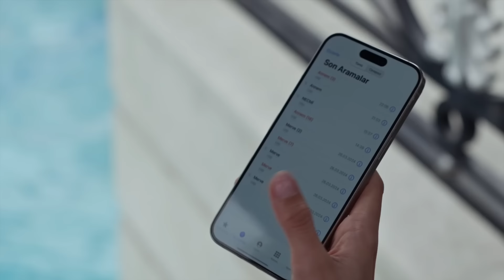Kurtar Beni - İnci Taneleri (15. Bölüm)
Nehir ile Cihan yıllar sonra kavuşurlar. İki kardeşin birbirini bulması onlara tekrar hüzünlü hikayelerini hatırlatır. Nehir, babasıyla görüşmeyi kesinlikle reddeder.

Reyyaz, Cihan’ı hızla yeni hayatına hazırlıyordur. Azem, Dilber’in hayatındaki sorunlara kayıtsız kalmasa da Dilber Azem’e hala kırgındır. Azem, Nehir’e ulaşabilmek için kızının yeni hayatına dair izleri takip ederken en büyük ipucunu hiç ummadığı anda yanı başında bulacaktır.

Oyuncular: Yılmaz Erdoğan, Hazar Ergüçlü, Selma Ergeç, Kubilay Aka, Rıza Kocaoğlu, Sera Kutlubey, Yasemin Baştan, Güven Kıraç, Selim Erdoğan, İrem Çıray, Onur Akbay, Mustafa Yıldıran, Ülkü Hilal Çiftçi, Orkuncan İzan, Mücahit Koçak, Furkan Rıza Demirel, Bora Cengiz

Senaryo: Yılmaz Erdoğan
Genel Sanat Yönetmeni: Yılmaz Erdoğan
Yönetmen: Şenol Sönmez
Yapım: BKM